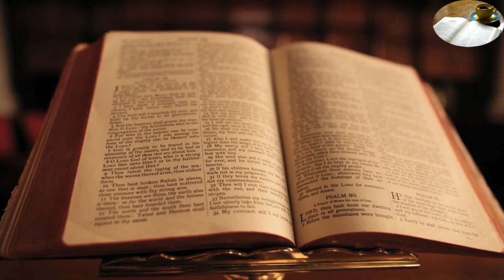DECOUVREZ L'EVANGILE / KfEvangile, Dimanche, 32ème semaine du Temps Ordinaire / 12.11.2023